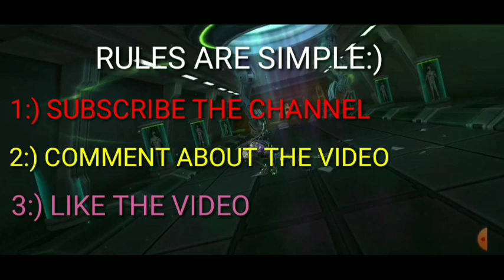Unstoppable Fighter | Jawhead Best Build 2020 | Jawhead Damage Build 2020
Key words ÷